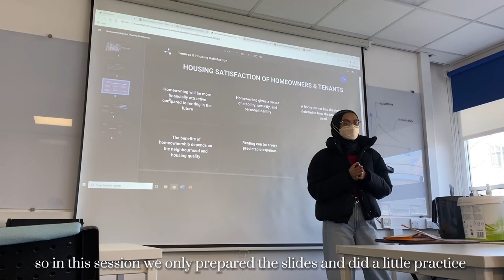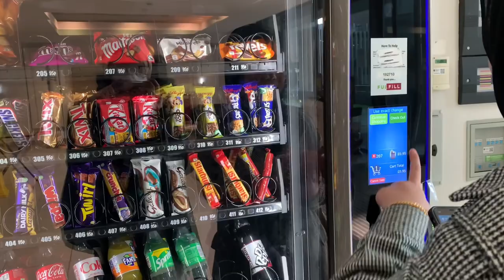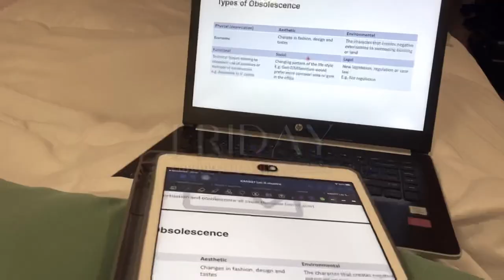week in my life vlog | malaysian student, newcastle - mnight, light festival, study & friends 2022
hi!! marsha here :)

i've finally finished editing this video after a couple of weeks.
it's a bit long but i tried to make it enjoyable for you to watch.
like the title, this video is to show you how i spend my days here although not all weeks
are as fun and busy as this particular week hehe

music 🎵

Link : youtu.be/KGQNrzqrGqw

Link : youtu.be/Tchb1Q4V-nc